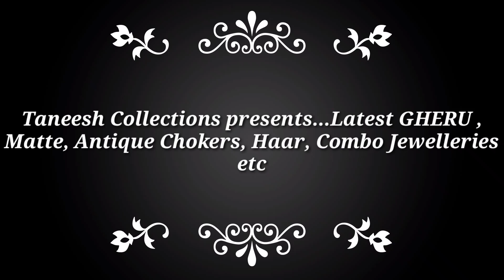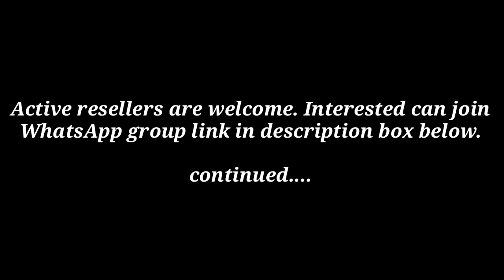Latest jewellery | One gram Ornaments @ best price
About channel-
We Taneesh Collection, are leader in 1 gram jewellery.
Lots of design, lots of choices at the lowest price offered in the market!
You can compare price anywhere and then only can join us.
Hastle free delivery at your door step by our professional courier partner DTDC.